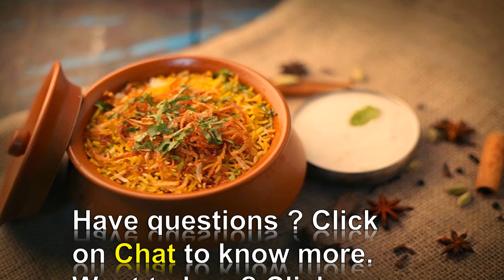Most Famous Veg Biryani Under 600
to see videos from covered brand, and to see videos from other brands.
Here's the most Famous Traditional and Delicious Veg Biryanis available on Swiggy and Zomato from India's Best Outlets.

Check the list below:
* Alkauser Mughlai Food Veg Lucknowi Navratan Dum Handi Biryani

* Gulati Hyderabadi Tahiri Veg Biryani

* Smelling Salts Veg Biryani

* Sikandrabadi Soya Chaap Dum Veg Biryani

* Bikkgane Biryani Veg Biryani

* Biryani By Kilo Khatal Veg Biryani